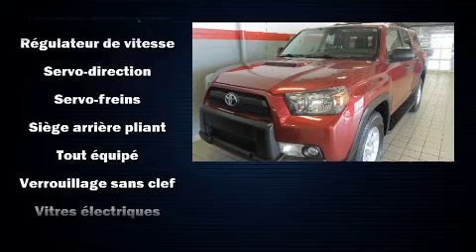2011 Toyota 4Runner SR5 V6 EDITION TRAIL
Léveillé Toyota
1369 Montée Masson

Montez à bord et laissez-vous éblouir par le Toyota 4Runner 2011. Sous le capot on retrouve un moteur 6 cylindres développant plus de 270 chevaux, ce qui vous offre une conduite dynamique et prévisible. Ce modèle possède toutes les caractéristiques raffinées auxquelles Toyota nous a habitués: l'ouverture automatique de la glace du conducteur, un compte-tours, des sièges avant à commande électrique, une télécommande intégrée d'ouvre-porte de garage, plaques de protection des éléments mécaniques, attelage de remorque, et un climatiseur. Ce véhicule comporte de nombreuses caractéristiques de sécurité: coussins gonflables à l'avant, rideaux gonflables pour protéger la tête, système antipatinage, système d'assistance au freinage, appuis-tête avant anti-coup de fouet, la mise hors de fonction du système d'allumage, et freins à disque aux 4 roues avec antiblocage. Le dispositif de stabilité électronique fait appel à des technologies de pointe qui rehaussent l'adhérence à la route. Notre objectif: offrir les meilleurs prix et le meilleur service à chacun de nos clients. N'hésitez pas à nous appeler.